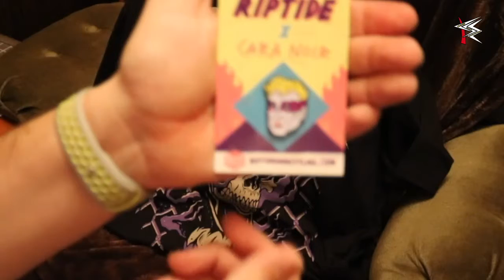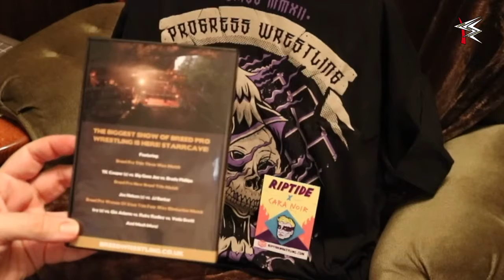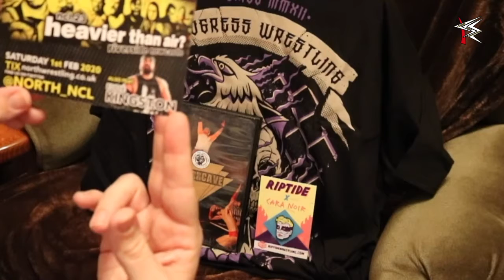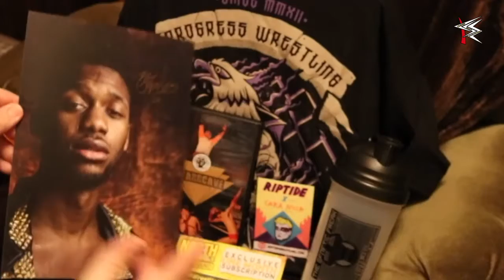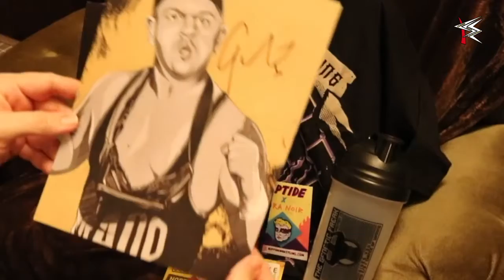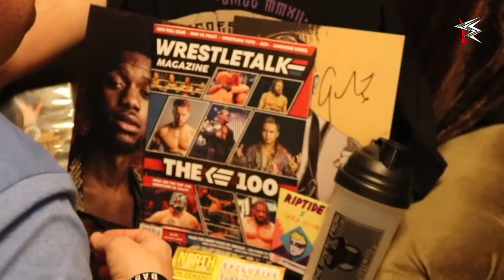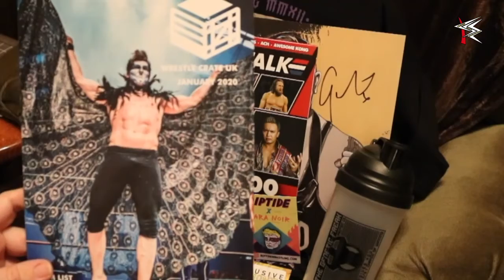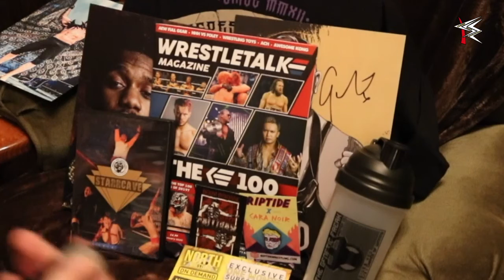January 2020 - New Decade and 141 2/3% chance of winning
Music "Boogie Bounce" As found on YouTube Free Music :)

Also join us on Facebook

Blogspot: cheapshotentertainment.blogspot,co,uk